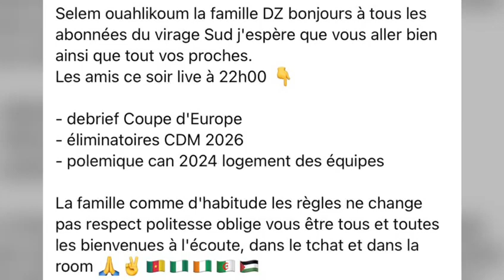ce soir emission pure football : coupe d'europe / Algerie / can Côte d'ivoire 🇩🇿🇸🇳🇳🇬🇨🇲🇲🇱🇨🇮